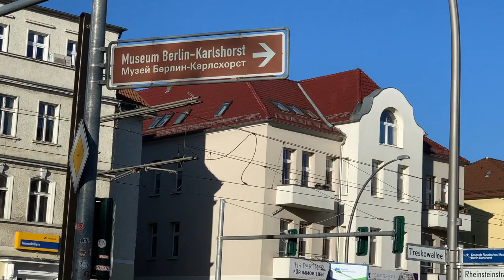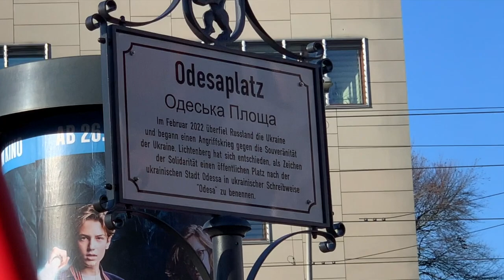У Берліні з’явилась Одеська площа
У німецькій столиці з’явився перший український топонім.